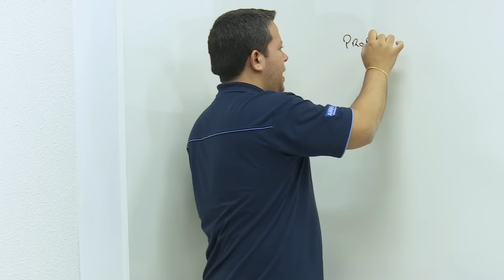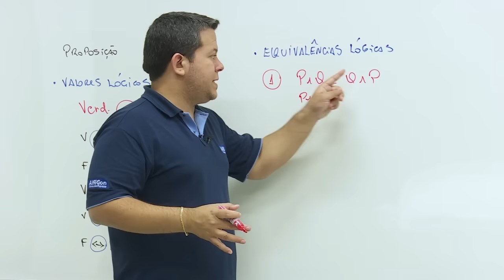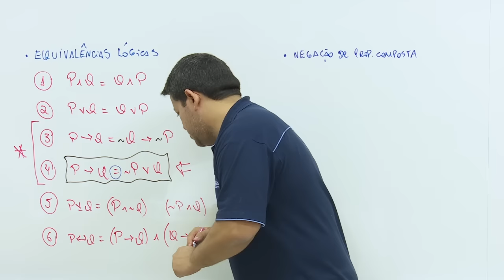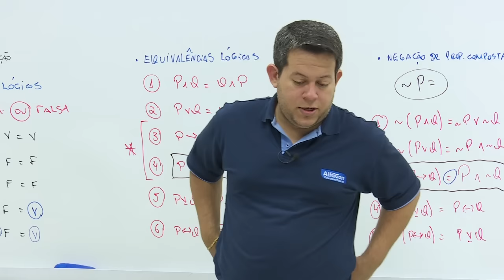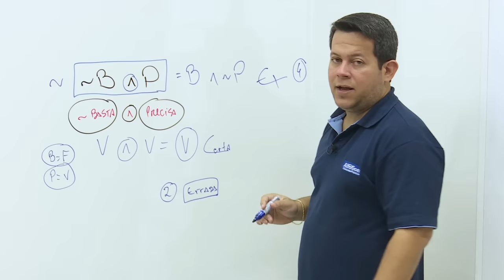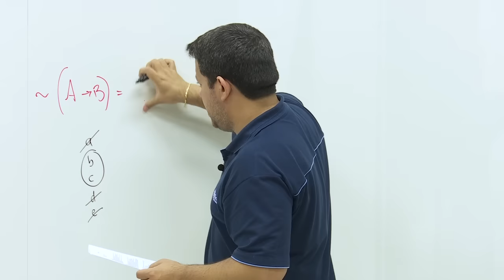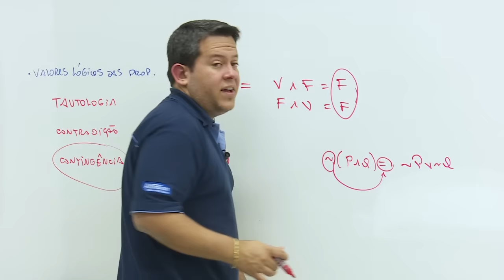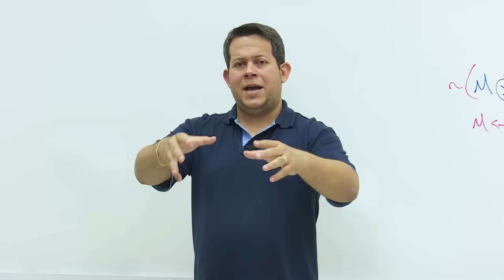RLM - Aulão Carreiras Administrativas - AlfaCon